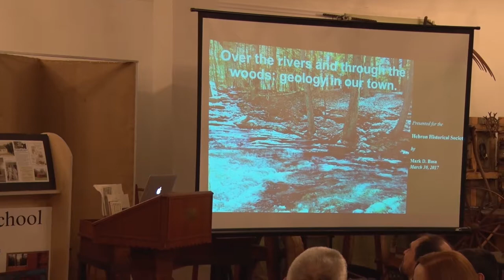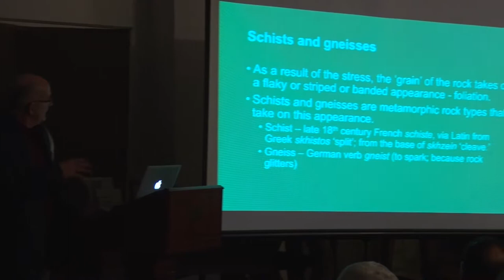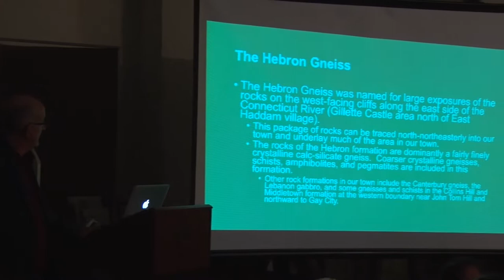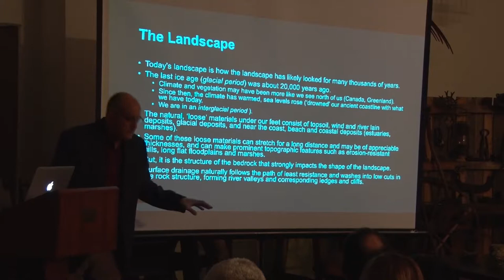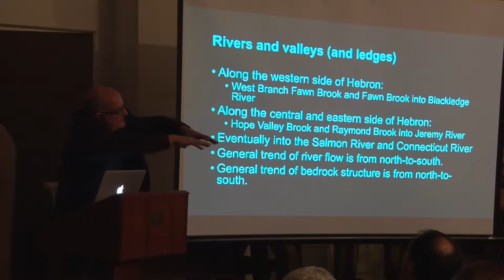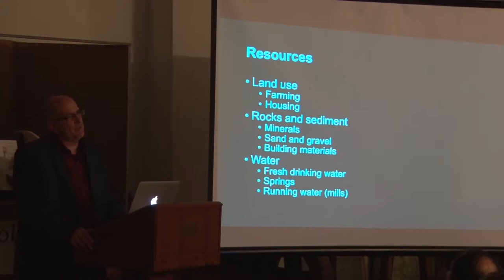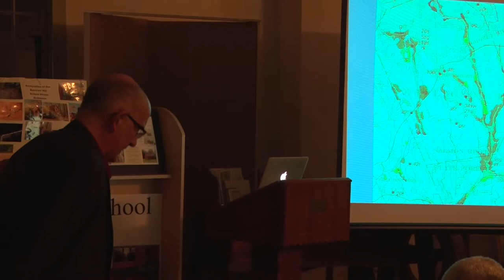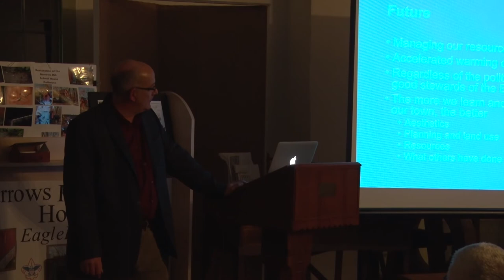Geology of Hebron, Connecticut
Learn about the geology of Hebron, Connecticut by Hebron resident and geology professor, Mark Busa.